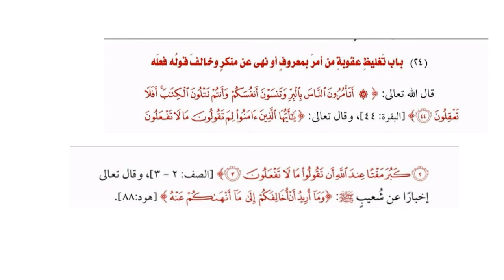RIYAZUS SALIHEEN DARS 78 | ARABIC 4 | MUFTI ASHFAQUE SAHAB | ISHAATUL ULOOM ONLINE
رياض الصالحين
درس نمبر 78
الصف الرابع
مفتي محمد اشفاق صاحب